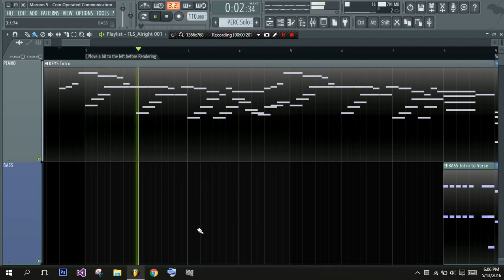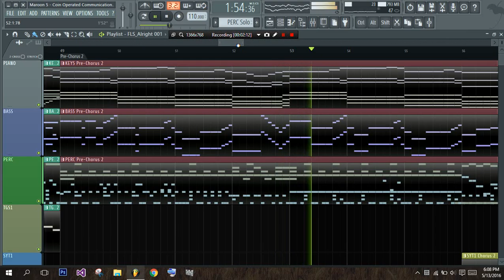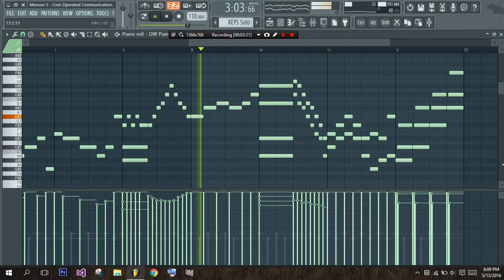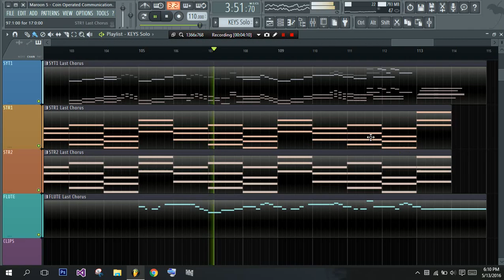Maroon 5 - Coin Operated Communication Device REMIX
Protip: It's PAYPHONE Dingus!!

Finally, Something relevant. Am I right guys?

I've completely forgotten to upload this thing right here.

I haven't touched this project since last year. So this is an Old recording. I'd love to edit this if You guys point out things that needs changing.

LINKS!